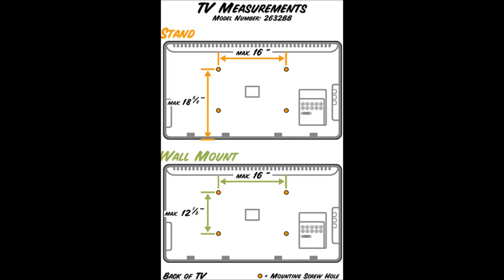How to Setup any Flatscreen TV on Stand review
How to Setup any Flatscreen TV on universal Stand- wall mount combo for entertainment center unit review, WALL MOUNT- STAND at Shopjimmy This works on SAMSUNG, SONY, PANASONIC, LG, VIZIO - LCD LED Plasma Flat screens TVs . "tv stands"